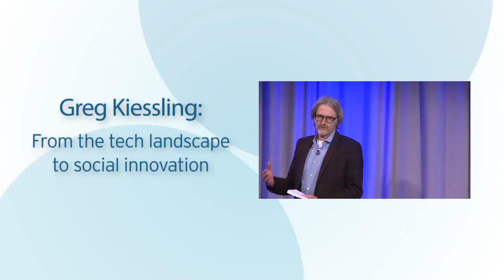Greg Kiessling: From the tech landscape to social innovation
Greg Kiessling, Co-Founder, Bullfrog Power, talks about his journey from being a successful tech entrepreneur to building one the first social enterprises in Canada and changing the electricity landscape in offering renewable energy choices to consumers.